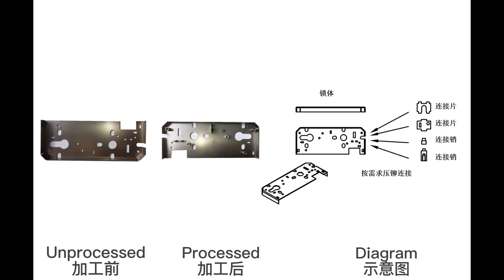JRQ-90B Mortise Lock Body Assembly Machine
Caoxian Jingrui Machinery Lock Industry Co., Ltd is a worldwide leader in supplying lock machine and key machine. Since 2008, Jingrui has focused on automatic rotary transfer machine designing and manufacturing for lock industries.
We work closely with our customers to design and provide solution to meet their exact requirements. Currently, we have more than 200 kinds of lock and key machines to cover nearly all the demands for key and lock production.
We supply an extensive range of lock solutions for blank key processing, lock cylinder housing processing, lock cylinder plug processing and lock cylinder assembling.

Work Process：
Vibratory bowl feeder automatic feeding riveting components, automatic detection, manual feeding mortise lock body, riveting,automatic unloading.

Product Description：
This machine is specially designed for the mortise lock body assembly. It is controlled by the PLC and HMI touching screen panel, all the processing parameters can be set freely. It adopts servo motor driven, and has the advantage of fast moving, stable processing, and easy maintenance. Can fully meet the requirements of different customers.

Quick Details：
·Work Material: Iron
·Processing Range: Mortise Lock Body
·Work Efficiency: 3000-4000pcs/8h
·Machine Size: 2.5L*2W*2.2H(m)
·Machine Weight: 2600kg
·Machine Power: 3kw
·Air Pressure: 0.4-0.6mpa
Machine Configuration:
No. Main Accessory Name Brand Name
1 Computer Controller Shenzhen Leadshine
2 Pneumatic Accessories Taiwan AirTAC
3 Electrical Accessories France Schneider
4 Ball Bearing Japan NSK
5.Servo Motor：Shenzhen Leadshine/Wuxi Xinjie